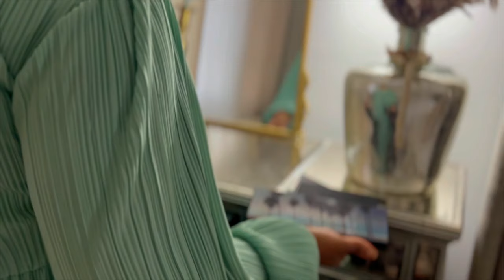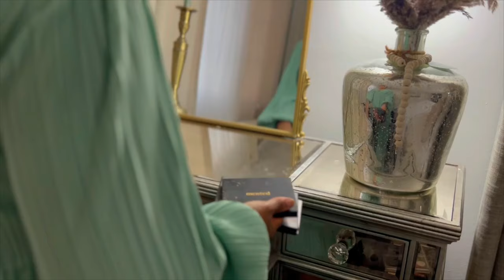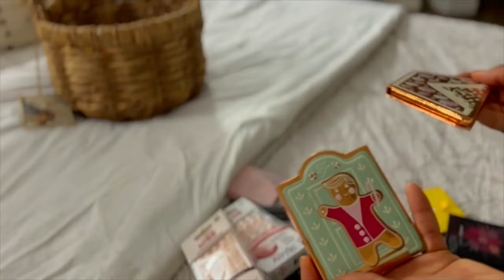ORGANISATION DE LA CHAMBRE+ HOME UPDATES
Rénovation, Décoration d'intérieur, notamment pour les fêtes saisonnières. organisation, routine ménage et DIY

Ainsi que des stratégies comment naviguer le marcher immobilier et comment level up sans se ruiner.

Voici les thèmes que j'aborderai ici afin de vous faire partager mon quotidien de femme & maman entrepreneuse

N'hésitez pas à vous abonner, interagir en commentaire ou simplement me laisser un LIKE si mon contenu vous plait, ca me motive et me donne l'envie de m'améliorer pour vous proposer des vidéos de qualité.
1 à 2 vidéos par semaine!
Keep it Looking Fabulous!